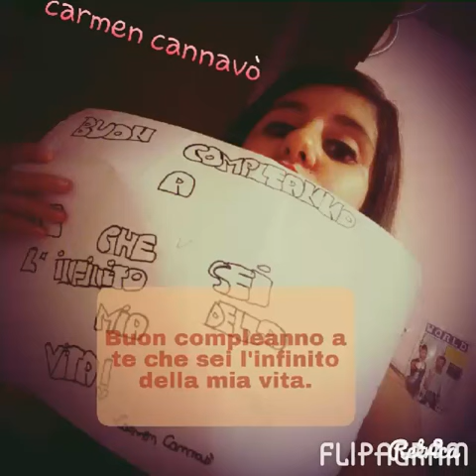Video dedicato a Riccardo Ruiu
Questo é un piccolo pensiere per te.Tanti auguri idolo♡